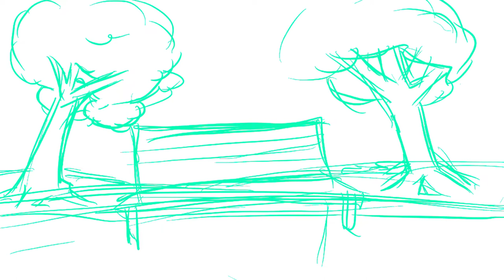Axolotl fall speed paint thing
real